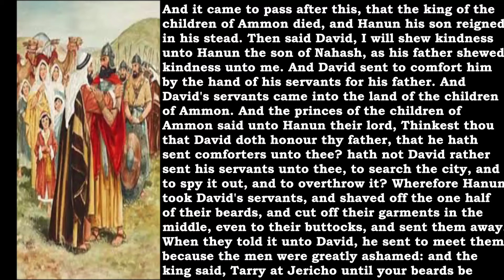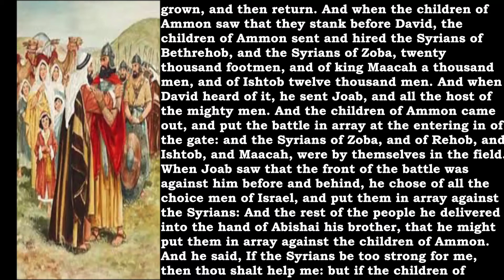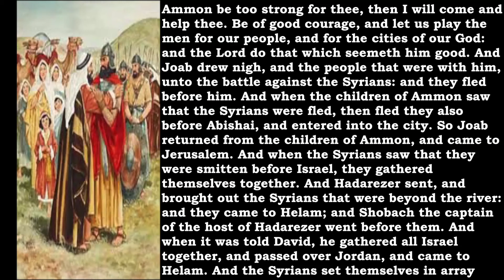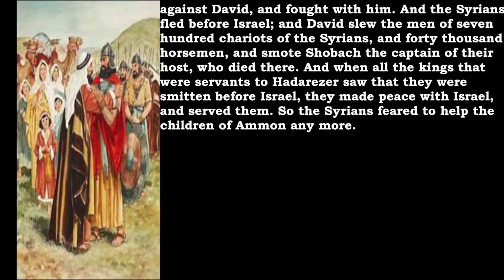Bible Reading 2 Samuel 10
2 Samuel 10
And it came to pass after this, that the king of the children of Ammon died, and Hanun his son reigned in his stead. Then said David, I will shew kindness unto Hanun the son of Nahash, as his father shewed kindness unto me…